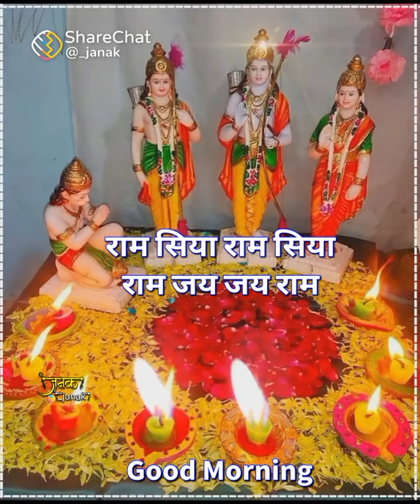shri ram ki aarti/NITISH MISHRA VLOGS,ARTAND BHAKTI